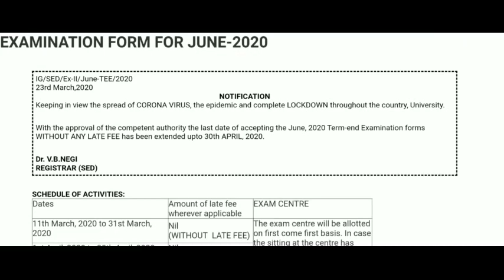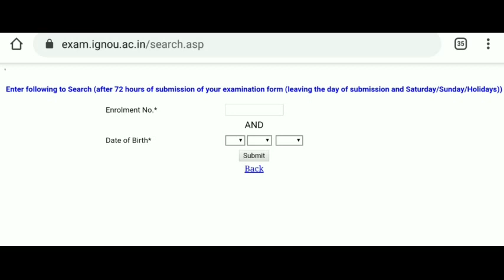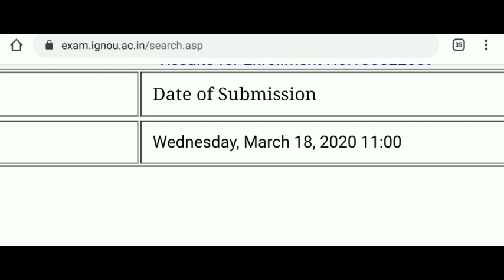IGNOU NEW NOTIFICATION JUNE EXAM FORM 2020 STATUS HOW TO CHECK EXAM FORM SUBMISSION STATUS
ignou new notification latest update how to check your exam form status ignou assignment submission ignou revaluation results